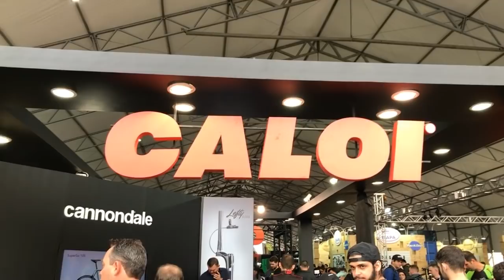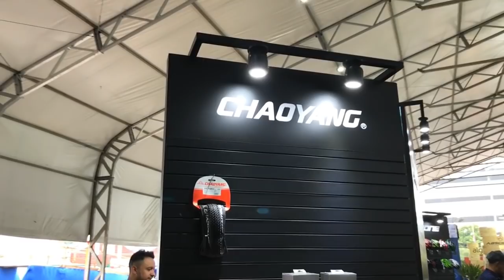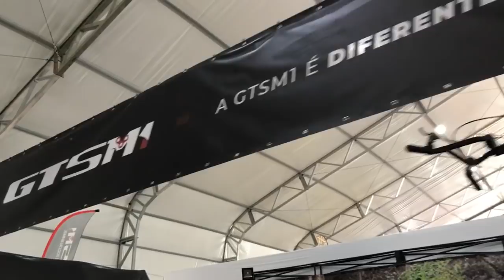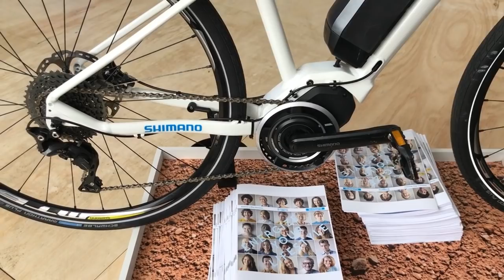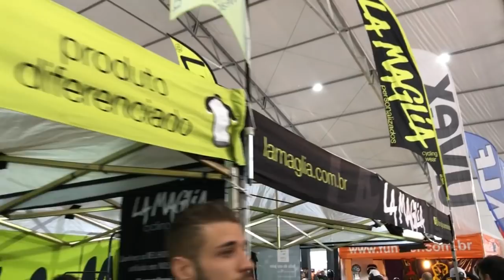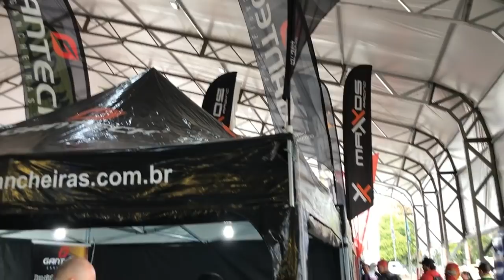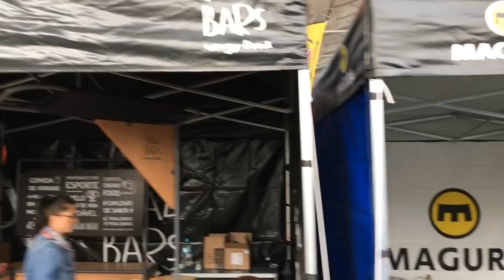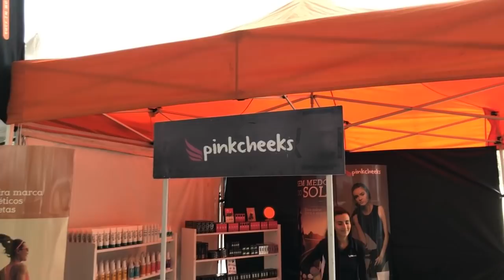SHIMANO FEST 2019 VISÃO GERAL DO EVENTO